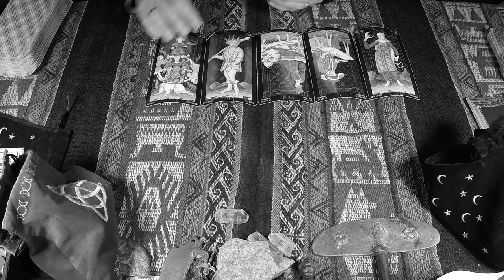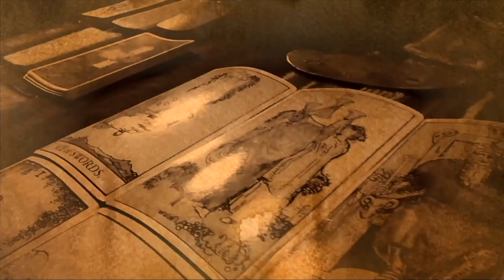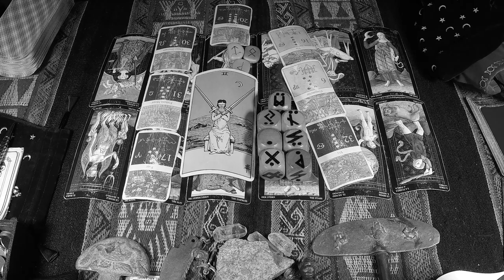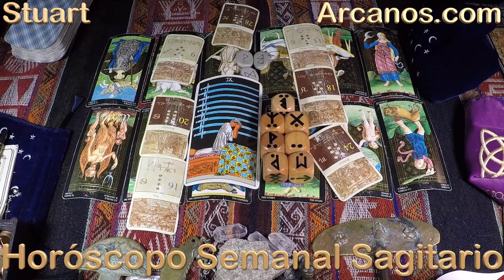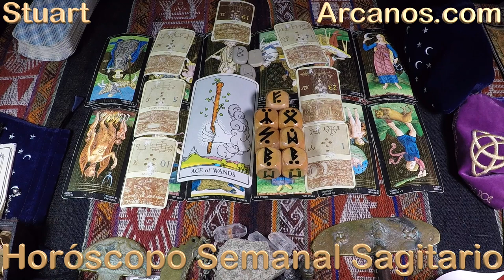youtube video #-BjiZMW4YTQ